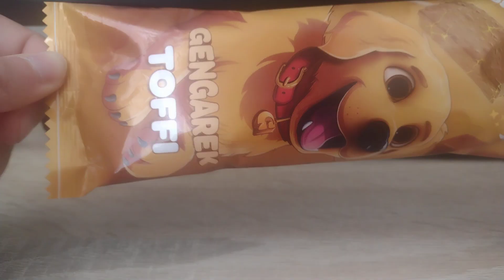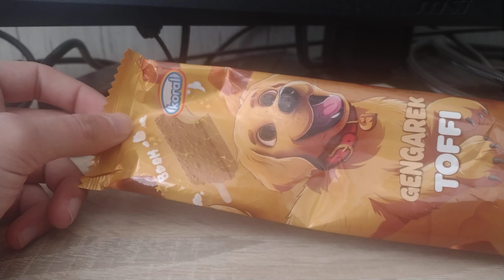TEST LODY GENGARKA